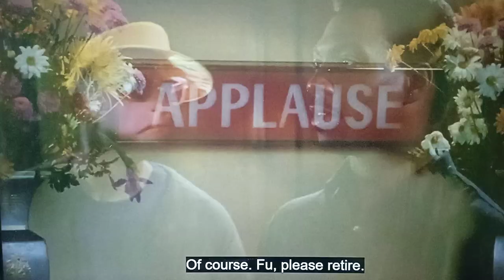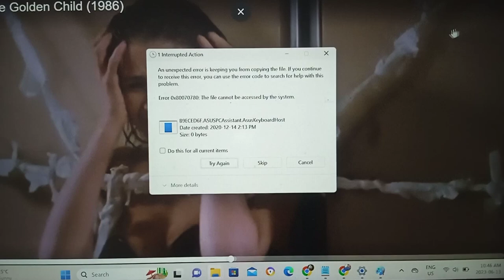*Golden Child 1986 Game Show Dream Sequence - KRAKEN VS. GODS - RA V. APOPHIS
THE SHORTENING OF THE WAY - THE FAST TRACK - TO WHAT? TO DIVINITY? DRAGONS? SIRENS? KRAKEN VS. GODS

Eddie Murphy v. Numpsy = Ra v. Apophis. Order v. Chaos.
(Archetypal Reference: Eddie Murphy RAW - 1987)

Ra v. Apophis is foundational symbolic collective psychology for the species, via genetic lineage and symbolic transformation and transference
This represents the beginnings of known literature, minus anything that came before, and hence our ground level symbolic organization, which is actually surprisingly organized
Processing of backlogged latent collective subconscious materials using collective symbology
Counter-measures in a herniated karmic multiverse

20,000 Years Ago (YA) - Ice Age Ends. Only homo sapiens left standing from roughly 13 competing species, as well and Neanderthal and Cro-Magnon. Sea levels do not rise
15,000 YA - Abnormal, inexplicable, dramatic rise in sea levels. Unknown species distribution
10,000 YA - T-Culture. Unknown symbolic values. Inanna and Moon Goddesses
Re-seeding of Earth with new species demographics, deposited around the Fertile Crescent
5,000 YA - Ra v. Apophis, Wisdom of Ptah. Origins of known literature and symbolic "prophecy"
Rather, Species Destiny
0 YA - New Symbolic foundational reorganization

Forging a new Symbolism.
New Enemy Within: Internal Transference of Extraterrestrial value systems
Purging latent E.T. content
Solution: Destiny Death Chess for projection Matrix and concomitant functionality.
Project latent content into external symbols, and confront
Invent a Universal Projection Matrix and use to absorb advanced alien counter-transference, then model sufficiently for control of external influence
Ra imports latent foreign values within complex gene structure and sufficient knowledge of external code
For control of your own Destiny, as it were, as transference values are involuntary for all species

"Fitness" never takes a break in species development in the future. ("The Shortening of the Way")
This explains total species investment.
Not to mention other planet seeding.

Earthspell Pivot v. Kraken's Legions Challenge
Ra vs. Apophis to the death, ie.
The idea is to wreck a species, or end the line of Archetypes.
When the Confused can no longer avoid the Masters.
The DIS acquires a pivot for vast species measurements lasered through a filter of potentials.

Pivot Concept - To be or not to be
Why does Power exist? What does one do with it?
Apophis threatens to eat your species if you don't evolve, by threatening you if you evolve

It's like the Deathwish incarnate vs. Life Wish incarnate. Laughter vs. Death
Do I need to change or not? Nature (Emerald, being Green) says no
It's perfectly obvious after you've reviewed your symbols a million times

Like a subconscious event.

FALSE ENEMY TACTICS
False external wars create false internal latent content
Sophistry: holding up a mirror to block latent content expression

PLANETARY STRUCTURES
Density is a balance of all the SI's in the Multiverse throughout Eternity
Royal lineage supposedly contains Destiny potentials of all peoples (in effect)
"Champion" is a misnomer
Appears to be whole world seed effort
Thought-seeder, not reproduction seeder (duty filter)
New people are androids, will make new natural people (DV)
Old "natural" people, wherever they may go - every type of place, presumably (DV)
All species potentials reside in Pivot. (Lawyers, Actors, Engineers, Athletes, Teachers, etc.)
Thwarting vs. Pivot SI Void Architecture and the Pivot's ability to intuit

EYE SEEDING
Maximum sustainable rate of evolution including family life for informing myself of human experience
Old Worlds could not keep up
Artistic Criticism and Contributions
Manners, Mannerisms, Accents, Gestures, Thought Processes, Logic, Consistency in Mental Functions - Consistency in Culture - Martial Arts Caliber; Martial Caliber - Vernacular Evolution

Only one planet is therefore the offspring of the other Old World, per Lyft, per evidence of convention
Everyone is promised space, but the planet continues
Innocence is Natural Evolution
For space evolution tracks, it is a commodity
Continue production from the same world
Multiple hauls from the same worlds

WORLD OFFSHOOTS - FITNESS CHALLENGE
Old World Continues - Has Lyft Babies
Every Hundred 100 years have a new Lyft Baby
5/3 Generation Lyft Cycle Destiny Offshoot
OG planet, plus one worth extension - Creative outlet
Also, get new stories and timeline

Benefits:
Clarity of Thought - Bon Humeur - Bon Sante - Mischief - Martial Arts - Magic - Find the Gap (Scrolling Rat Maze Escape - Labyrinth Run)
Earned awareness is gained awareness (DV)
Learned abilities are earned abilities
Restoring Language & Symbolic Meaningfulness

Challenges:
Bullshit Androids - not having fun on their birthday, ie.
Mood Killers - Killjoys - Not Destiny, but Destiny Barrier
Fight Starters
Poison Gene Pool in need of fresh blood - repairing bloodlines industry
Traitors to Earth